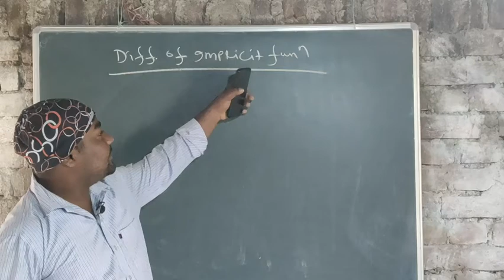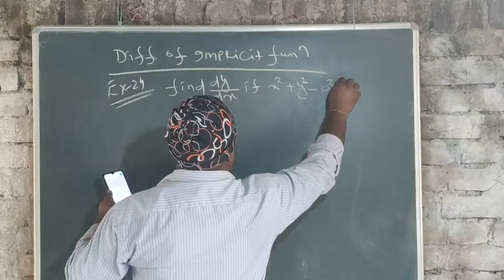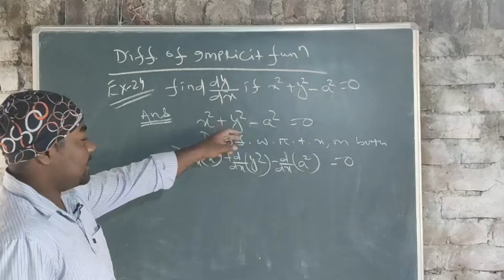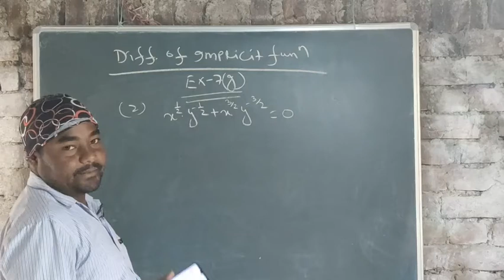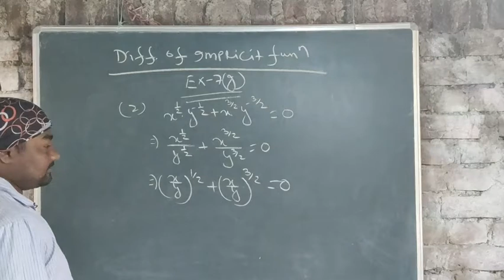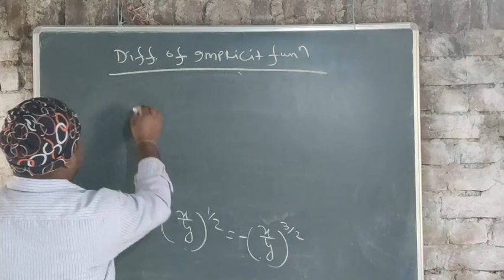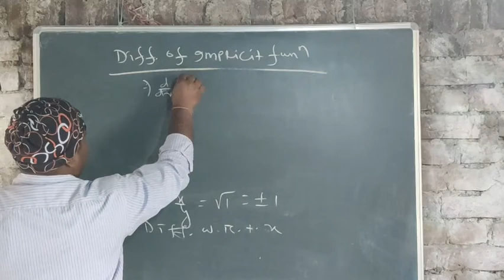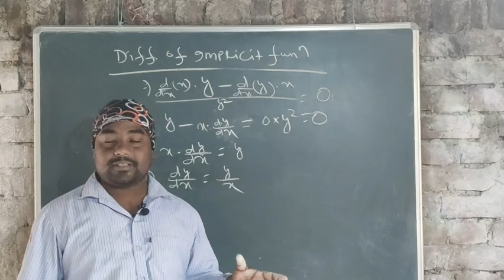implicit function || Derivative || Part -1 || Exercise -7(g) || introduction part || Er.Sitaram sir